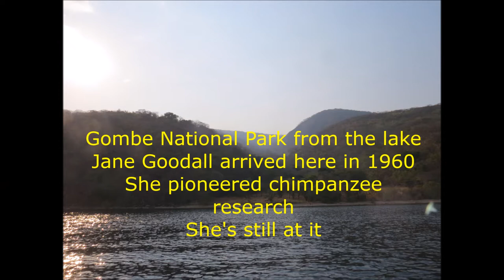Chimps of Gombe Tanzania August 2017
Hi
l'm Rupi Mangat - the African Trotter this is a clip of our time in Gombe National Park with the chimpanzees - enjoy